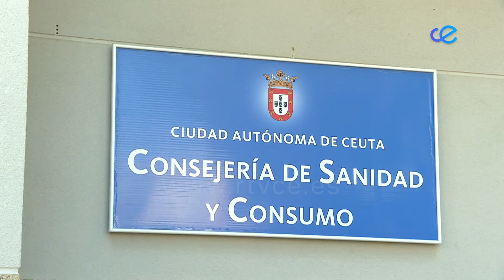Sanidad se suma a la semana sin alcohol para concienciar sobre el consumo.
Comenzamos una nueva semana en la que el reto es el de no beber alcohol. Esta es la recomendación de la Consejería de Sanidad, en este Día Mundial Sin Alcohol, en el que se pone en marcha una campaña que se extenderá durante toda la semana, con el objetivo de que durante la abstiencia reflexionemos sobre las consecuencias que para nuestra salud puede tener el consumo indebido de bebidas alcohólicas.